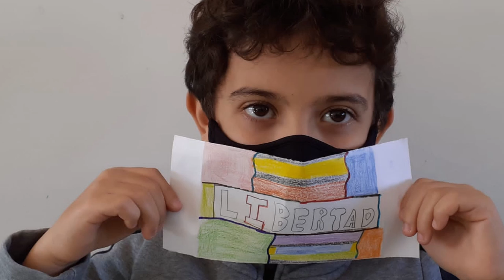Trabajando por los D. Humanos. CEIP S. Ildefonso. C. la Mancha. Todas participamos. Integr-Arte 2020